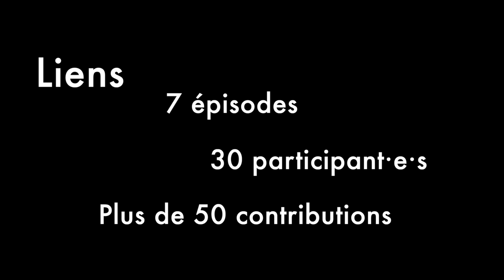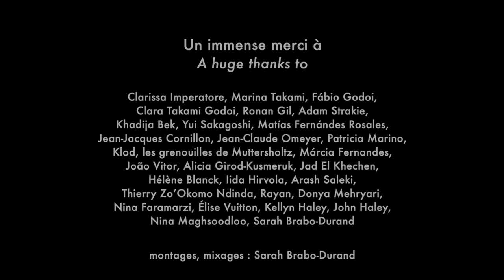AxisModula - Liens Bonus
(English below)

Clap de fin pour notre cycle de vidéos participatives ! C'est avec beaucoup d'émotions que nous revenons sur ces presque trois mois passés ensemble. Merci d'avoir créé et maintenu ce(s) lien(s) entre nous, dans les moments difficiles comme dans les plus légers...

Ce projet a réuni en 7 vidéos 30 participant·e·s sur 3 continents, soit plus de 50 contributions visuelles et/ou sonores, réunissant de la musique, du théâtre, de la poésie, de la peinture, de la danse, de la performance, des jeux, du field recording, de la création électronique ou encore de la poterie autour d'une idée commune :

"Liens. Être en lien, nouer des liens, maintenir le lien, se sentir relié·e à.

Le lien non pas comme quelque chose qui nous sert et nous
enferme, mais qui révèle ce qui nous rapproche et par là-même,
nous révèle aux autres et à nous-même.
Un fil ténu mais vibrant de vie, d’écoute, de partage, de découvertes."

Un immense merci à tou·te·s les participant·e·s du projet :
Clarissa Imperatore, Marina Takami, Fábio Godoi,
Clara Takami Godoi, Ronan Gil, Adam Strakie,
Khadija Bek, Yui Sakagoshi, Matías Fernándes Rosales,
Jean-Jacques Cornillon, Jean-Claude Omeyer, Patricia Marino,
Klod, les grenouilles de Muttersholtz, Márcia Fernandes,
João Vitor, Alicia Girod-Kusmeruk, Jad El Khechen,
Hélène Blanck, Iida Hirvola, Arash Saleki,
Thierry Zo’Okomo Ndinda, Rayan, Donya Mehryari,
Nina Faramarzi, Élise Vuitton, Kellyn Haley, John Haley,
Nina Maghsoodloo, Sarah Brabo-Durand

Liens, c'est donc fini, mais la suite se prépare pour très bientôt... dans la vraie vie ! Et nous avons hâte de partager tous les beaux projets qui arrivent avec vous...

Closing bell for our cycle of participatory videos! It is with great emotion that we look back on these almost three months spent together. Thank you for having created and maintained this (these) link(s) between us, in the difficult times as well as in the lighter ones...

This project gathered in 7 videos 30 participants on 3 continents, more than 50 visual and/or sound contributions, bringing together music, theatre, poetry, painting, dance, performance, games, field recording, electronic creation or pottery around a common idea:

"Liens. Connecting, bonding, maintaining the link, feeling attached to.

The bond not as something that holds and locks us in, but that reveals what
brings us together and thereby reveals us to others and to ourselves.
A thin but vibrant thread of life, of listening, of sharing, of discovering."

So this is over, but the rest is coming soon... in real life! And we can't wait to share all the great things that are coming with you...